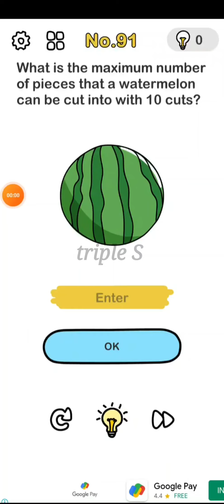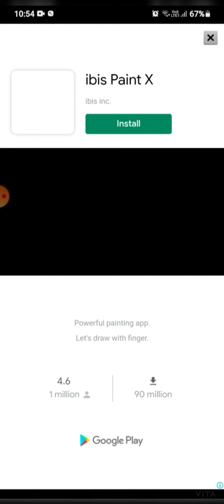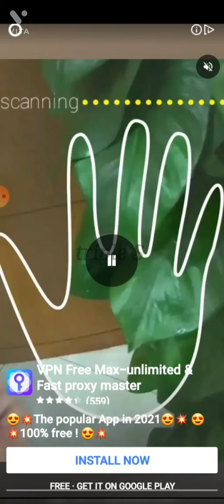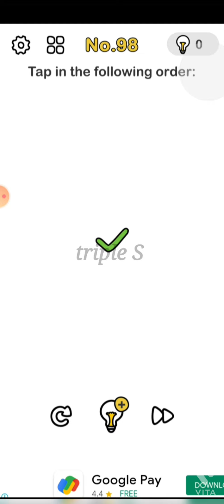BRAIN OUT LEVEL 90 91 .92.93.94.95.96.97.98.99.100.101